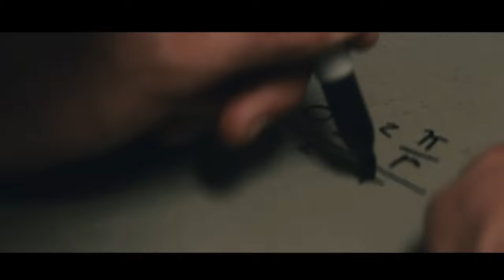Официальный трейлер «Покинутый» (THE ABANDON) (2024) — Джонатан Розенталь, Тамара Перри